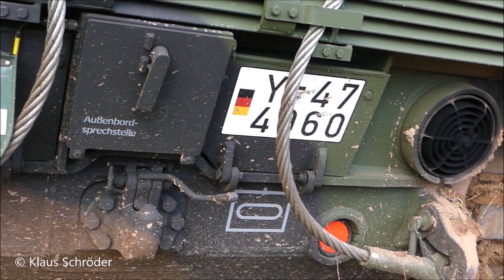Kampfpanzer Leopard 2 A7V- PzBtl 393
Kampfpanzer Leopard 2 A7V- ist die aktuelle Spitze der Kampfpanzer Entwicklung aus dem Hause KMW, das Panzerbataillon 393 aus Bad Frankenhausen wurde als erster Verband der Bundeswehr mit diesem schlagkräftigen Fahrzeug ausgestattet. Heute zeige ich euch den A7V im Detail, Grüße an die Kameraden vom PzBtl 393, danke für den interessanten Tag.